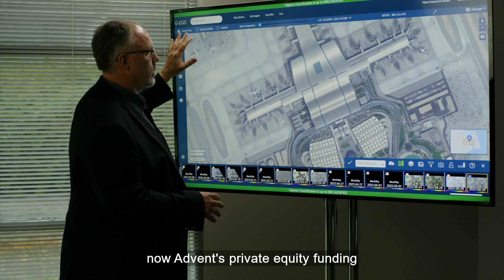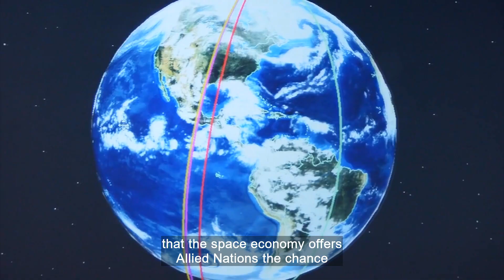Investing in the space sector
The use of technology in space is becoming increasingly more important to our global economy and the way we live our lives. Advent International is investing in the space sector to help accelerate innovation, supporting the UK and Allied Nations to remain competitive as well as sustaining long-term growth for the future.

For more content on space, sustainability, technology and innovation, as well as hearing from the voices of key opinion leaders, individuals and organisations across the world of business, visit the ITN Business Hub